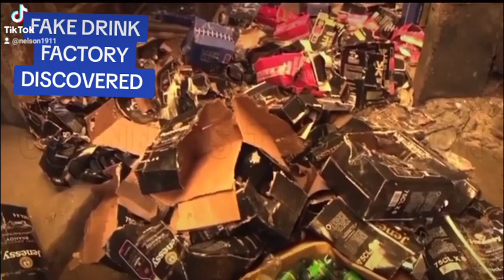FAKE DRINKS & WINE FACTORY DISCOVERED